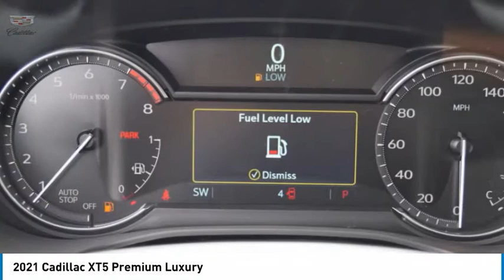2021 Cadillac XT5 Garland TX MZ131998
2021 Cadillac XT5 Premium Luxury

Garland Cadillac
11675 LBJ freeway

Dark Moon Blue Metallic 2021 Cadillac XT5 Premium Luxury FWD 9-Speed Automatic 3.6L V6 DI VVT19/26 City/Highway MPG